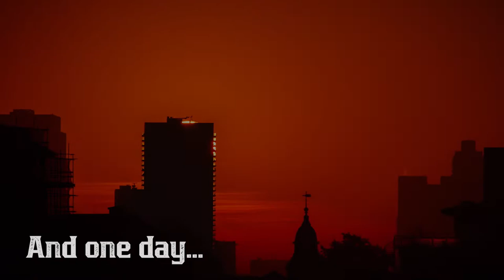The Wonder of Football - Official Trailer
From a hopeful kid from a small village in Africa, to a hero of the whole country, and even more!

The Wonder of Football is a story of over 30,000 words about the greatness of this sport and how it can give a chance to an extraordinary life to millions of children born in poverty, but who are ready to fight and work hard for their dream, with any price.